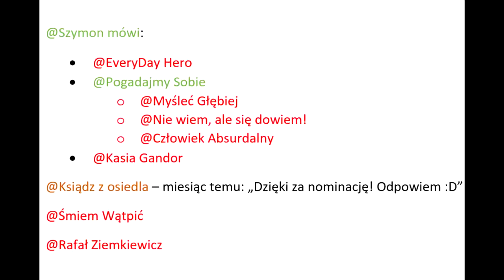Kto się boi wyjść z bańki?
Akcja wyjdźzbańki "wyzionęła ducha" zdecydowanie zbyt szybko. Co się stało i dlaczego? ks. Szymon Bańka FSSPX

Kanały nominowane, które odpowiedziały: @Szymonmowi @PogadajmySobie

Nominowane kanały, które nie odpowiedziały: @orestes.kowalski @MyslecGlebiej @Niewiemalesiedowiem @CzowiekAbsurdalny @KasiaGandor @Ksiadzzosiedla @ŚmiemWątpić @R_A_Ziemkiewicz